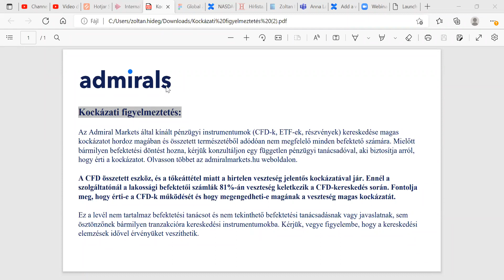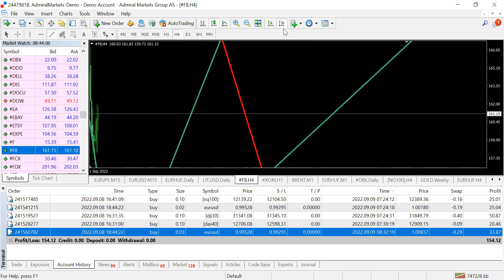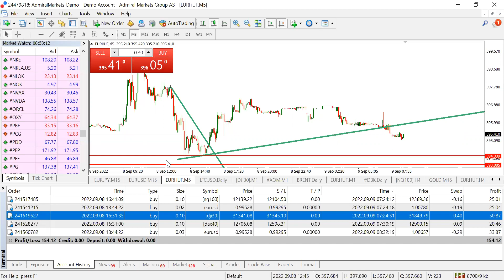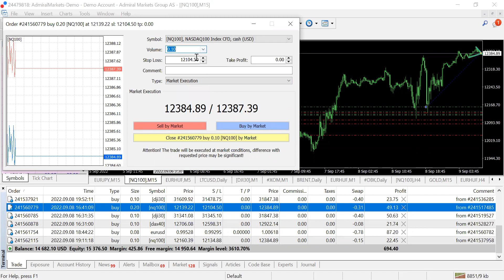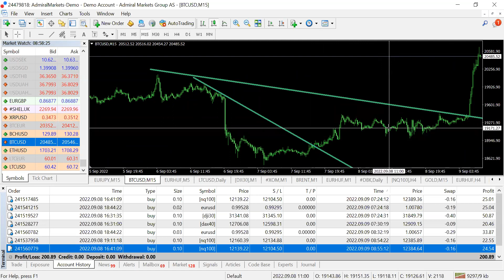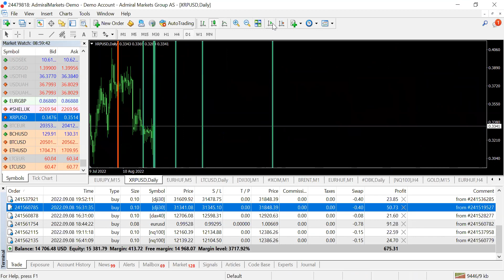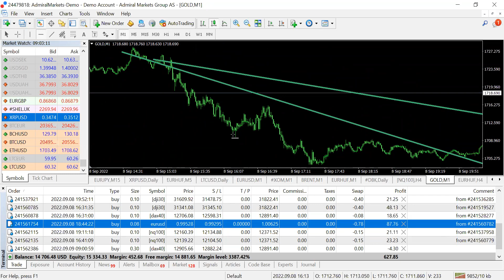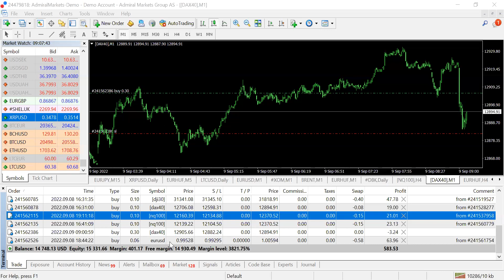Reggeli Skalpolás és Daytrade 2022.09.09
Sok-sok chart, reméljük olyan mozgásokkal, mint majdnem minden reggel. A webináriumon való részvétel ingyenes. Mi a célja? Nagyjából az, hogy mielőtt leülnél kereskedni, nézd át az összes kedvenc chartodat, lehetőleg minél több idősíkon. Közösen keressük azokat a stratégiákat, amelyek alkalmazhatóak a reggeli órákban, tőzsdenyitások környékén. Akár daytrade, akár skalpolás, akár reggeli kitörési technika, illetve bármilyen aktuális téma. A webinárium rendszeres lesz, ha az érdeklődőknek megfelel a reggeli időpont.

▬▬▬▬▬▬● Kövess minket ●▬▬▬▬▬▬